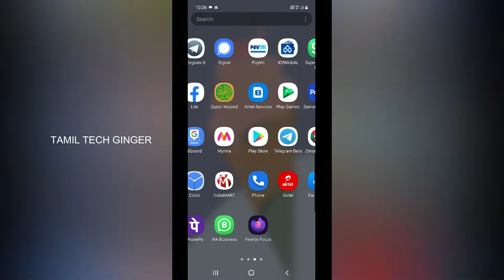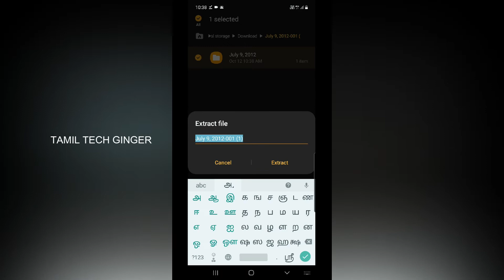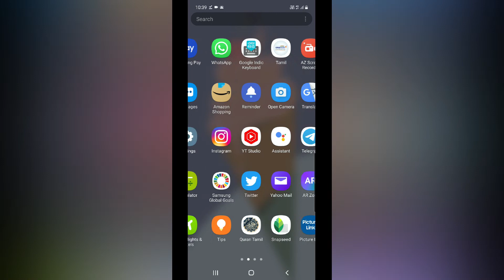How To Save Albums from Google Photos to Phone Storage | Mobile Tips | Tamil 2021